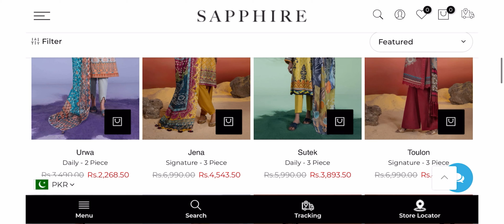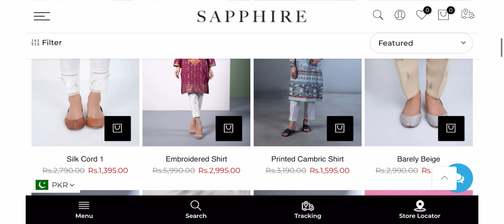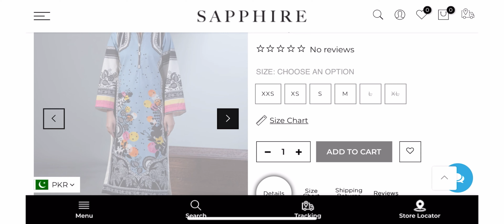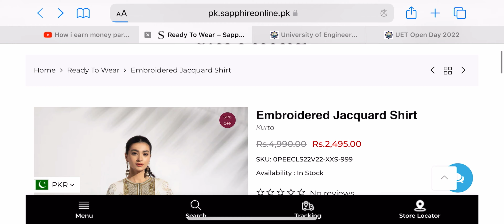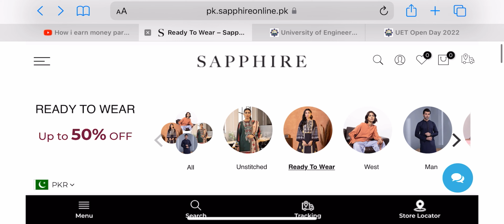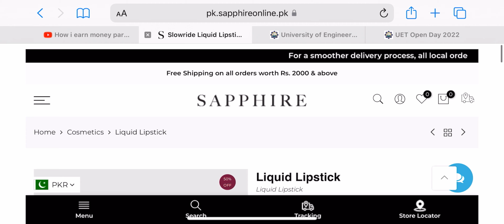Sapphire Summer Sale | 50%,40%,30% off | Affordable dresses & makeup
Hi my dear youtube family,

There is a big sale going on sapphire on all the collection. You can get unstitched, ready to wear and all dresses on sale. Get amazing makeup products on sale.

Thanks